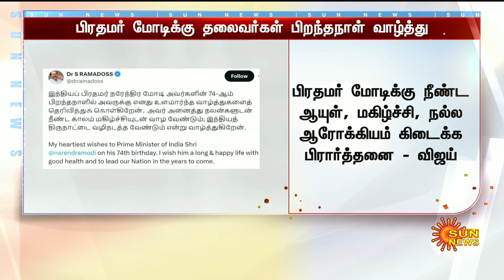PM Modi turns 74 | political party leaders wishes | MK Stalin | Mallikarjun Kharge | Droupadi Murmu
பிரதமர் மோடியின் 74வது பிறந்தநாள்: அரசியல் கட்சி தலைவர்கள் வாழ்த்து | Sun News